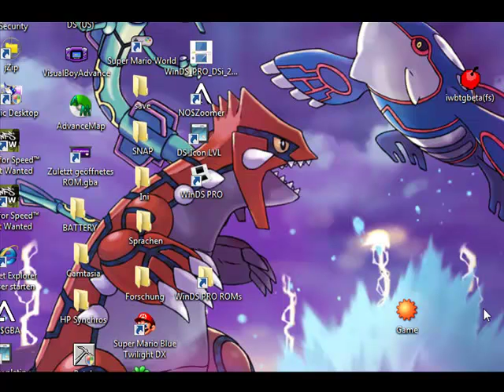50 Abo Special Shonen Jumps - One Piece part 4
Jo weiter gehts, bald ist es ein 60 Abo Special^^.
Frage: Soll ich es bis zum Ende durchspielen oder nicht?